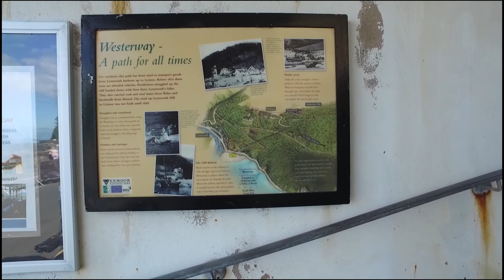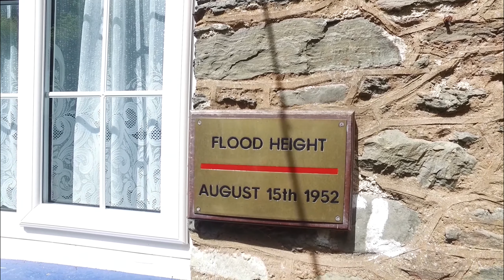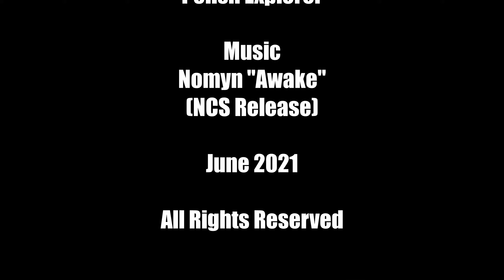Lynmouth / North Devon. [PL]